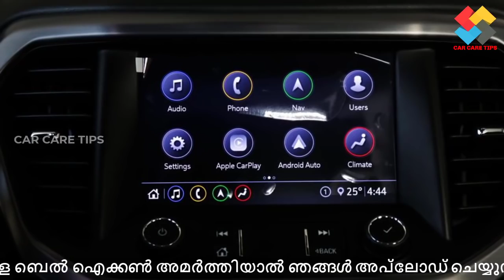All New Muscular Mahindra Scorpio 2021 | Interior and exterior | Mahindra Scorpio Next Generations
Hello Friends !!

1. new mahindra scorpio 2021 price in india
2. mahindra scorpio 2021 on road price
3. mahindra scorpio 2021 mileage
4. mahindra scorpio 2021 release date
5. mahindra scorpio 2021 interior
6. mahindra scorpio 2021 model price
7. mahindra scorpio 2021 automatic
8. mahindra scorpio 2021 India Launch date
9.new scorpio 2021
mahindra scorpio 2021 new model
upcoming mahindra scorpio 2021
new scorpio 2021 top model
new scorpio 2021 launch date in india
new scorpio 2021 review
upcoming mahindra cars in india 2021
upcoming suv in india under 20 lakhs
new mahindra scorpio 2021 price in india
mahindra scorpio
mahindra scorpio 2021
mahindra scorpio review
mahindra,scorpio
2021 mahindra scorpio
mahindra scorpio mileage
mahindra scorpio 2021 review
mahindra scorpio interior
mahindra scorpio features
scorpio s11
new scorpio
mahindra scorpio suv
mahindra scorpio bs6
mahindra cars 2021
new suv,india,cars